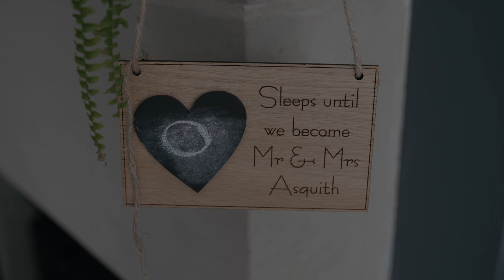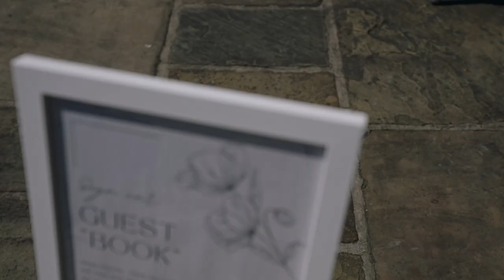Sam & Mark's Story | The Manor House Lindley Wedding Video | Huddersfield Wedding Videographer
There was such a perfect, loving, family friendly atmosphere about Sam & Mark's wedding ceremony and celebration at the Manor House in Lindley, Huddersfield, West Yorkshire.

Your Story Studios are wedding videographers and photographers based in Yorkshire, covering the UK and abroad.

Obvious by CHPTRS (multiple mixes)

MB01L9MYGFK2XVP